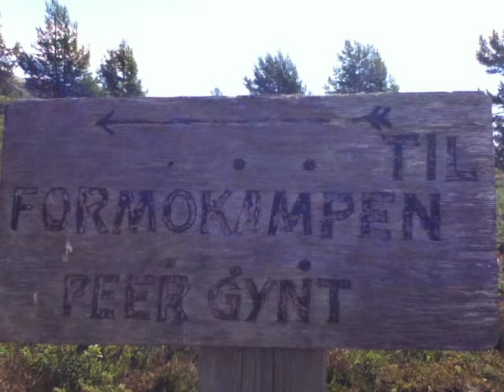Gudbrandsdalen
Noen turbilder :p